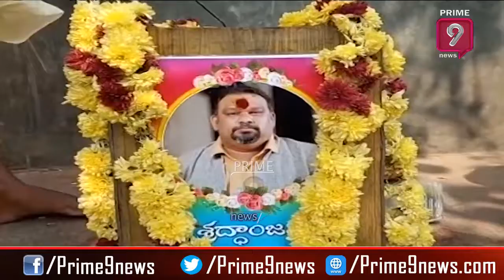కత్తి మహేష్ కి పిండం పెట్టిన పురోహితులు | Hindu Celebrants Variety Protest in Padagaya | Prime9 News